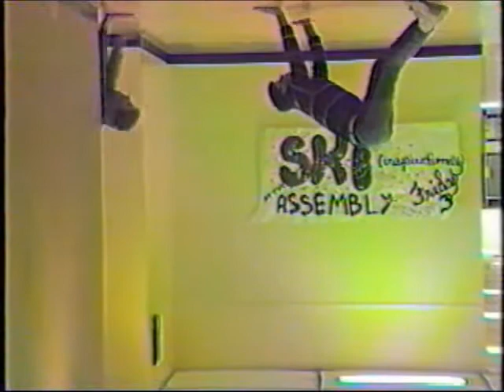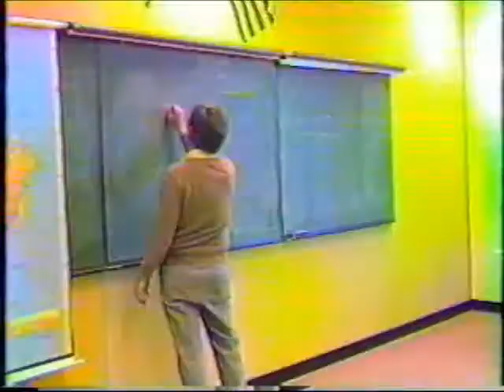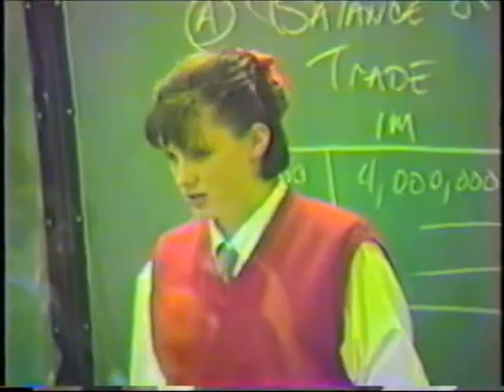Capital News Service 10 Feb27 1986.wmv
Capital High School class of 86